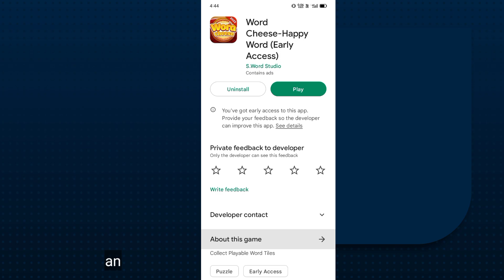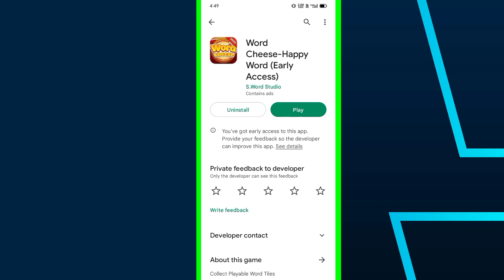Word Cheese Withdrawal 🤑 | Word Cheese Payment Proof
Best App for money earning -